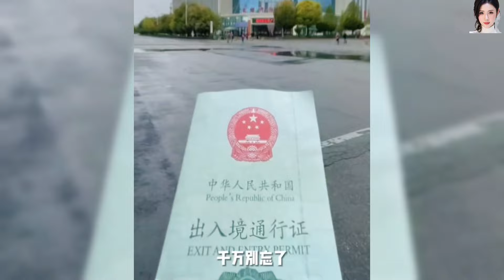西域秘境中哈邊境城市霍爾果斯，昔日“駝隊經過的地方”如今憑藉“一帶一路”再度輝煌！| The border city of Horgos regains its glory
The border city of Horgos regains its glory - The secret place of the Western Region, Horgos, a border city between China and Kazakhstan, was once “the place where camel caravans passed by” and is now once again glorious thanks to the “One Belt, One Road” initiative
西域秘境中哈邊境城市霍爾果斯，昔日“駝隊經過的地方”如今憑藉“一帶一路”再度輝煌！